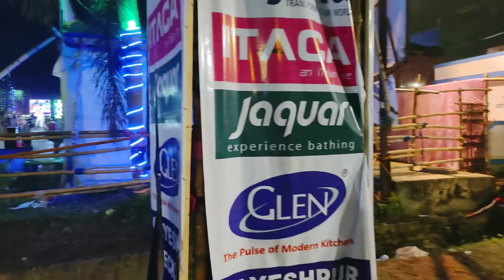Twin Tower Kalyani ITI More # Durga Puja 2022 # Huge Crowd at 4:30am. @ AKR Creation 💐💐💐